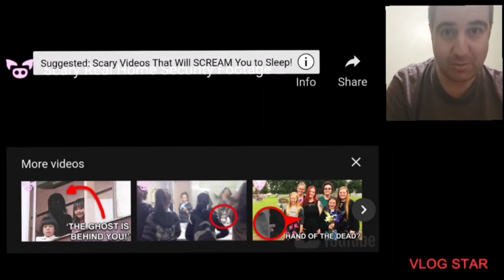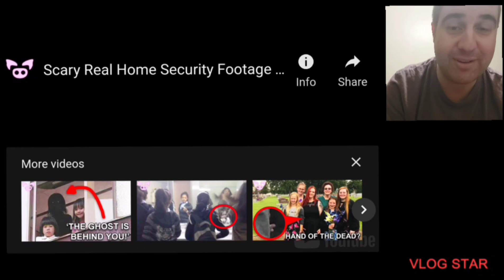SCARY REAL HOME FOOTAGE 😱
Feel free to Donate,this help enable me to travel further to provide great content 👻